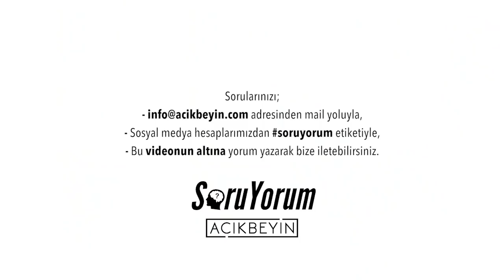SoruYorum - Beynimiz Yorulur Mu ?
SoruYorum programımızdan herkese merhaba. Günlük hayatımızda yorulduğumuz gibi beynimiz yorulur mu? Kaslarımız ve beynimiz arasında farklar nelerdir? sorularının yorumu sizlerle.

SoruYorum - Beynimiz Yorulur Mu ? videomuzu beğendiyseniz diğer videolarımıza göz atmayı unutmayın;